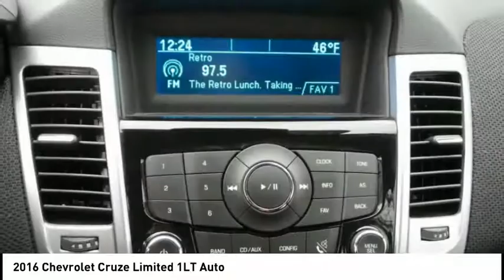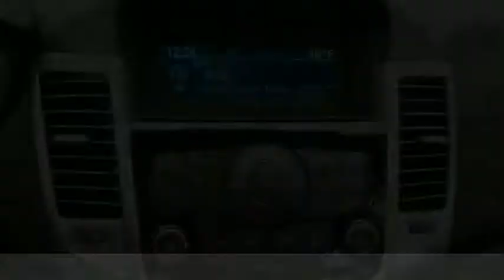2016 Chevrolet Cruze Limited Rockford IL BC9018A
2016 Chevrolet Cruze Limited 1LT Auto

Don't miss this 2016 Chevrolet Cruze Limited. It's equipped with great features. You'll want to take this  home. Make a great choice today.